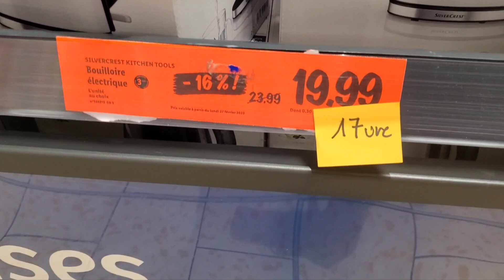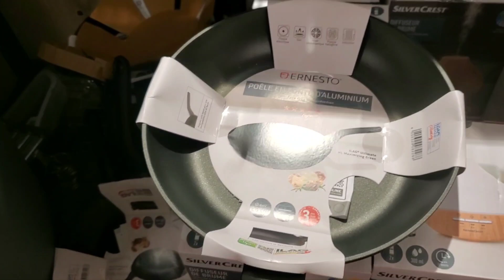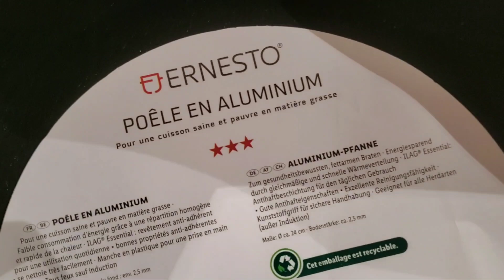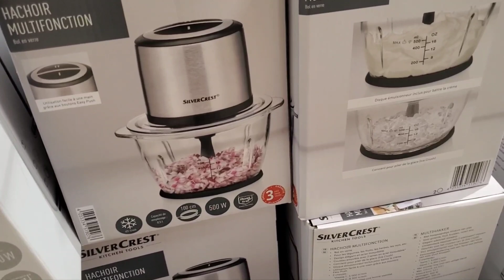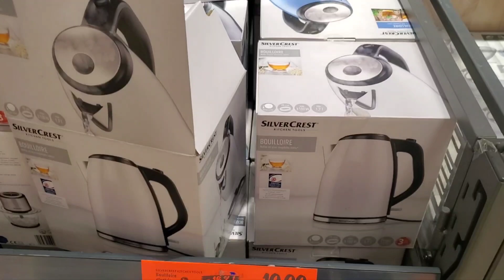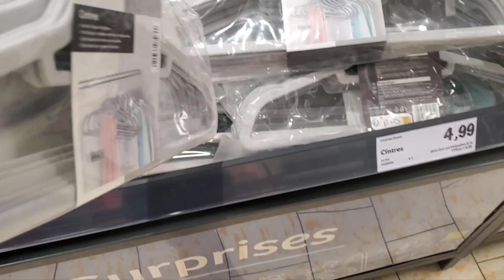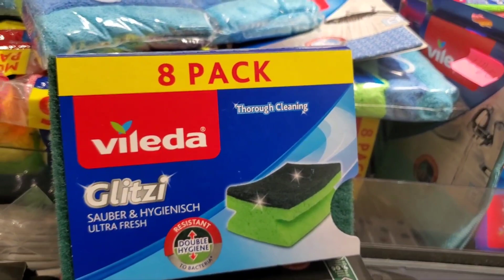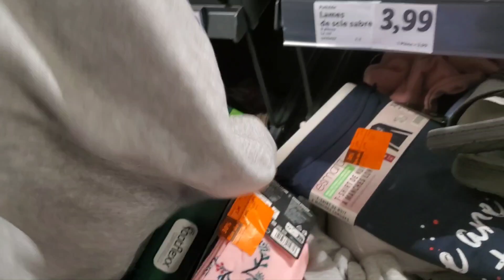وأخيراااا جابوهم في ليدل 📢مستلزمات المطبخ لرمضان🌙 طحانة جنجلان👌 مقلاة ديال المسمن 👌arrivage Lidl